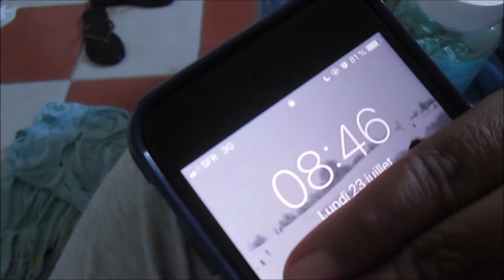[REVUE N°2] SUGAR BEAR HAIR 2 SEMAINES APRES ! 💙🐻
Au bout de 2 semaines je n'ai rien remarqué de particulier, c'est normal me direz vous mais j'ai quand même voulu vous dire quelques petites choses. J'espère que cette vidéo vous plaira.

Murielle Life